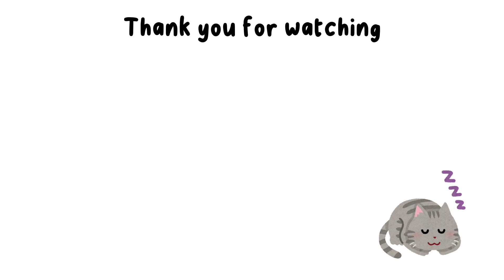akina attacks a cat with a tornado | Nijisanji eng subs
Akina: @SaegusaAkina

Feel free to correct me if you see any mistakes!
もし間違えていたら遠慮なく直して下さい！

0:00 nyan-chan appears
1:21 nyan-chan obliterated